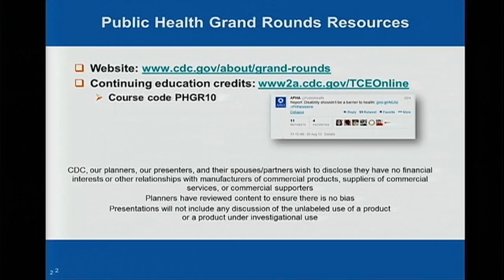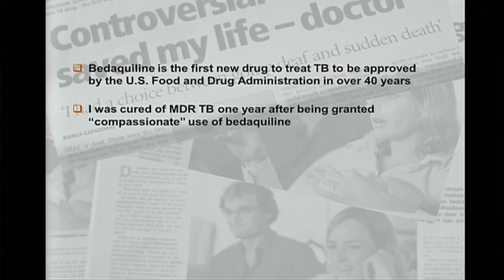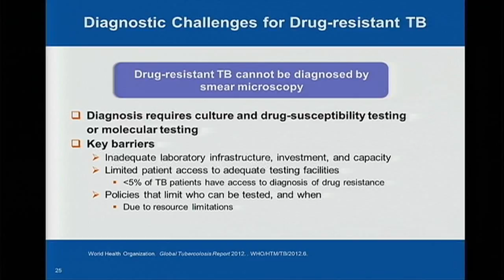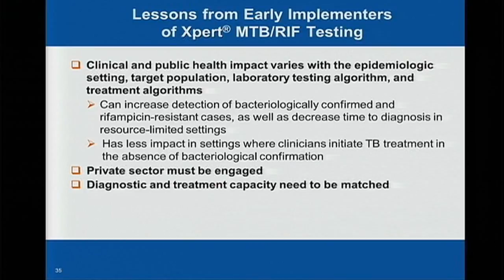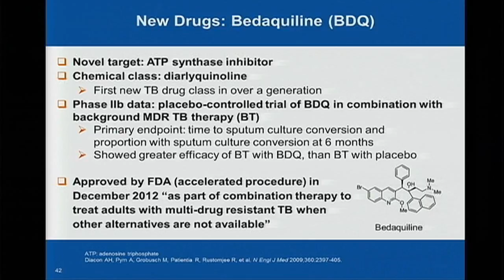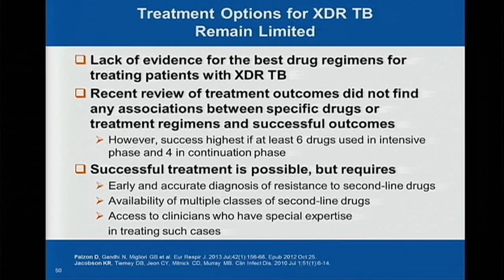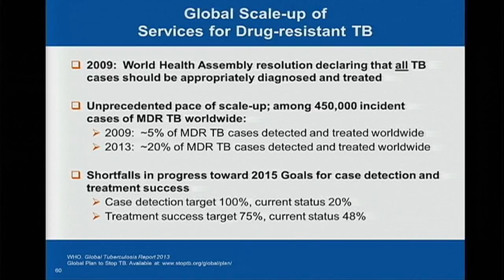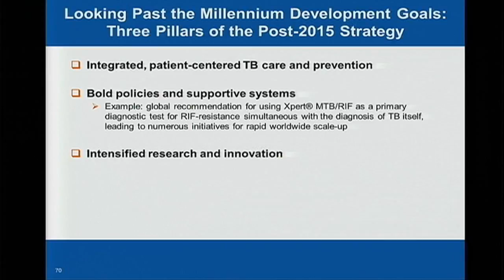CDC Grand Rounds: Multi-Drug Resistant Tuberculosis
Tuberculosis is an ancient disease that remains an important global cause of morbidity and mortality. In most cases, TB can be treated and cured by taking a combination of several drugs for 6 to 12 months. When inappropriate or incomplete treatment takes place, however, TB bacteria can develop resistance to multiple drugs. Treatment of drug-resistant TB is currently longer, more toxic, more complex, and less effective than for drug-susceptible TB. In 2011, less than 10% of the total estimated multidrug-resistant TB (MDR TB) cases were detected and annually, there are approximately 500,000 cases of MDR TB, and 150,000 deaths. Although there are simple rapid tests that have improved the diagnosis of the disease, there is immense potential to increase the number of persons diagnosed with MDR TB, and diagnose them more quickly so that they can begin treatment sooner.